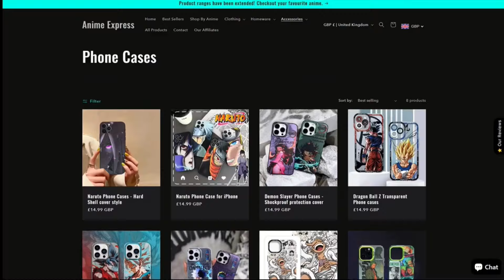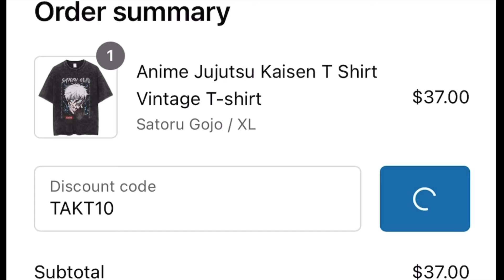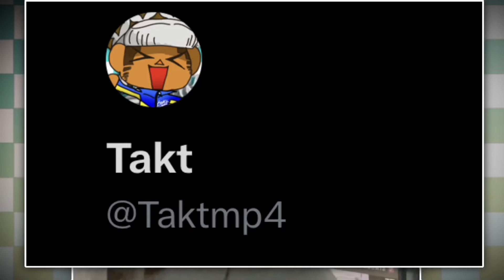Jujutsu Kaisen's Ending is TRASH?!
Whats good youtube, its Takt/Takt.mp4 here bringing another BANGER Video. With JJK ending as of recently I thought id share my thoughts on why it was "BAD".

TAGS(IGNORE)
JUJUTSU KAISEN JJK
SUKUNA VS EVERYONE
MAKI VS SUKUNA
YUTA AND YUJI VS SUKUNA
MAHITO VS YUJI
YUJI BLACK FLASH
TOJI VS GOJO
MEGUNA
VS BATTLES
SONIC EXE RETRIBUTION
HOW USELESS IS SHADOW
HOW USELESS IS TAILS
Maki Vs Kashimo is closer than you think
Yuta Vs Kashimo isnt close
JUJUTSU SHENANIGANS
JJS
anime
MANGA